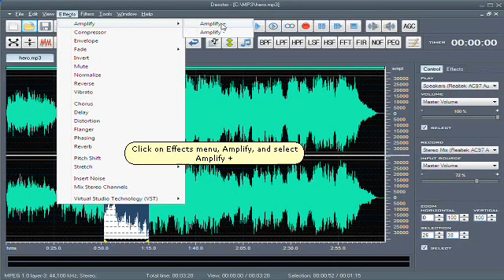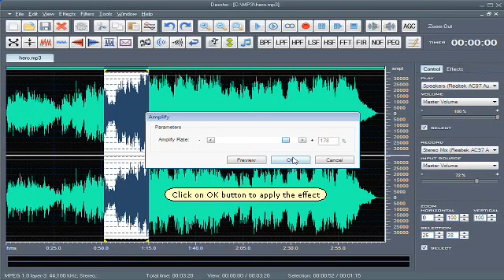How to increase / decrease audio amplification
Learn how to use Dexster Audio Editor to increase or decrease audio amplification.